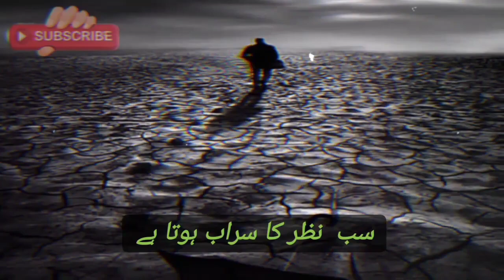Urdu shayari broken Heart ❤️ / Dard bhari Shayari / ishaq jab be hisab HOTA hai /jaunelia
Urdu Shayari | Sad 2 Lines Poetry | Udas Shayari | Two Lines Sad Poetry | Deep Urdu Poetry | Heart Touching Poetry